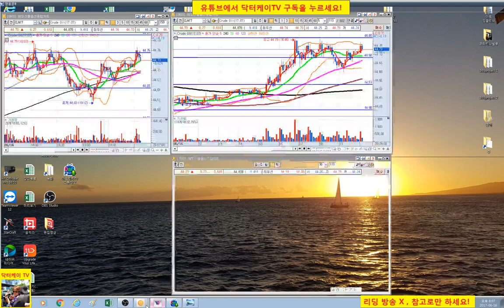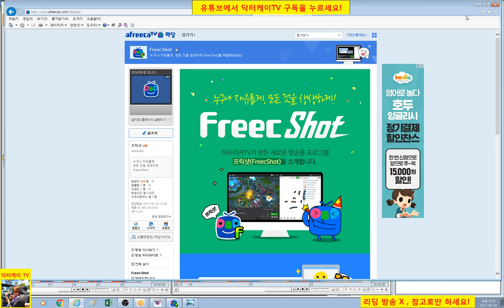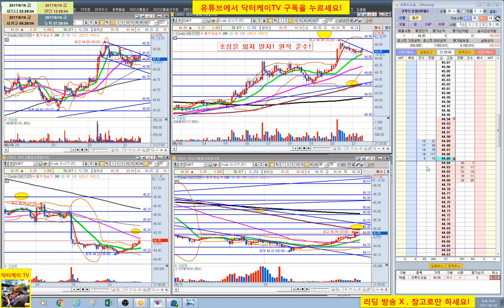= 닥터케이 TV = 실시간 주식매매 방송 20-1회/300만원으로 10억 만들기 프로젝트/해외선물 크루드 오일 실전매매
복기 : 너를 믿어라!!!  너의 분석의 정확도는 매우 높다.